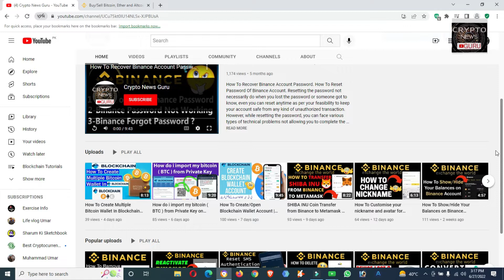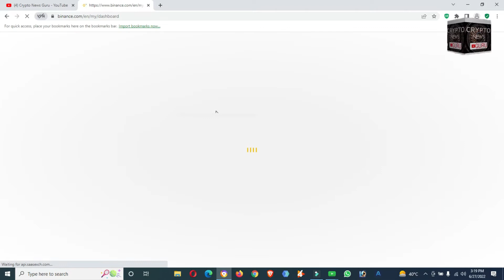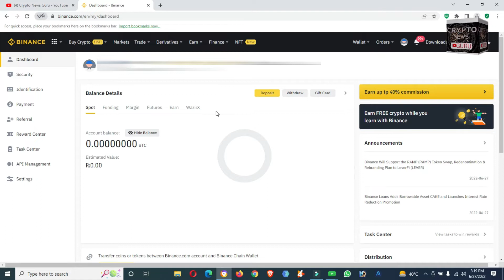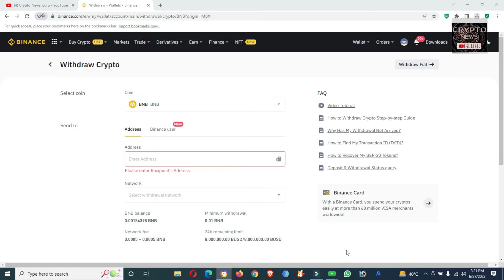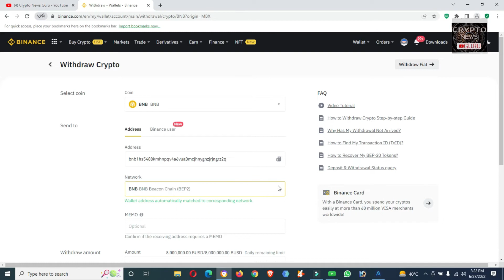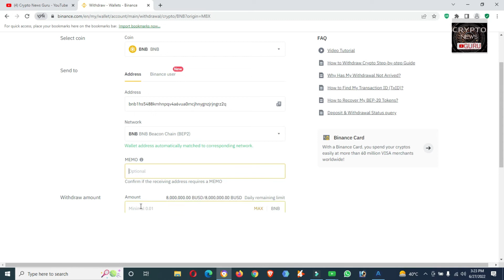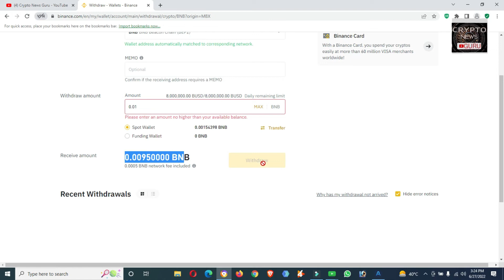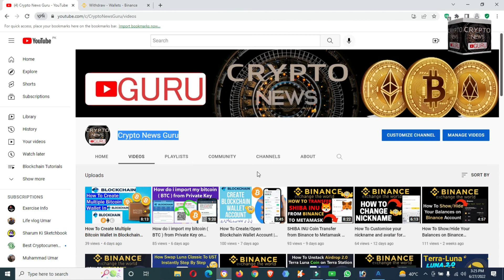How to withdraw BNB from Binance Account | BNB Coin | Crypto News Guru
How to withdraw BNB from Binance Account | BNB Coin | Crypto ews Guru. In this short tutorial, I'll be demonstrating how you can send BNB (Binance Coin) from the Binance exchange over to Atomic or Trust Wallet. From there you can use the BNB and either store it or transfer it into Smart Chain and use it for conversions into other cryptocurrencies on the likes of PancakeSwap.

how to transfer from binance to other wallet
how to send btc from binance to other wallets
how to send btc from binance to blockchain
how to send btc from binance to coinbase
how to send bitcoin from binance to other wallets